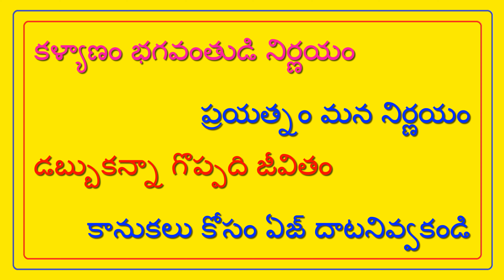శెట్టిబలిజ అబ్బాయి BUSINESS - వధువు 10TH కావలెను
FEES 500/- || SETTIBALIJA GROOM - G ARJUN ||  @TNAIDUMARRIAGEBUREAU